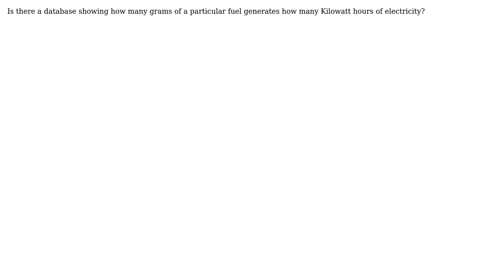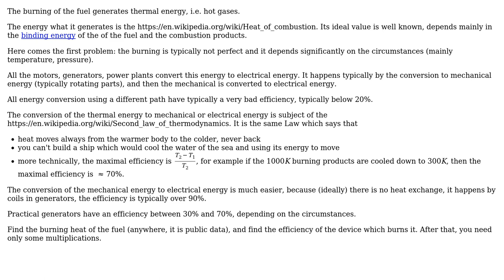Engineering: Converting grams of fuel per kWh of energy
With thanks & praise to God, and with thanks to the many people who have made this project possible! You are responsible for your own actions.